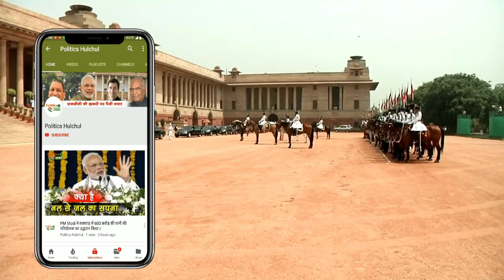गुस्साए Modi ने कहा, आतंकियों को पाताल से भी खोज निकालूंगा !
PM Modi On Terrorism | Narendra Modi Rally In Ahmedabad | PM Modi Latest Speech Today | Bhartiya Janta Party

EDITOR ► Manjeet